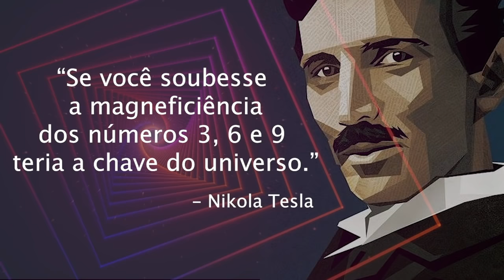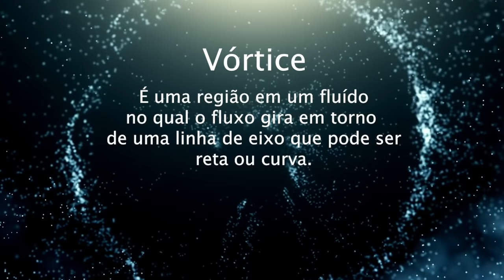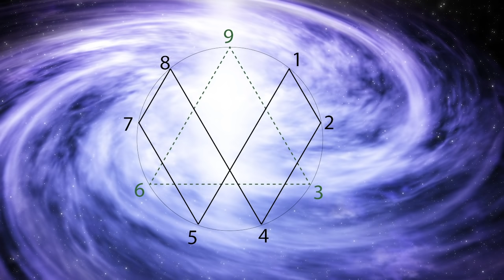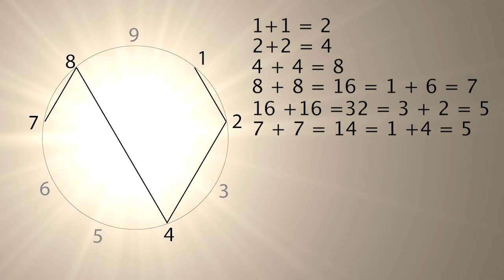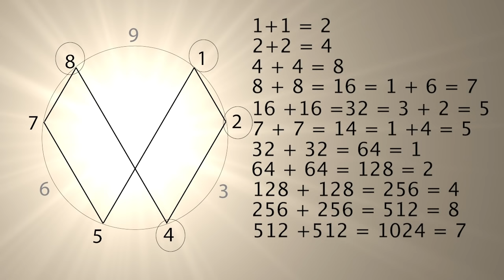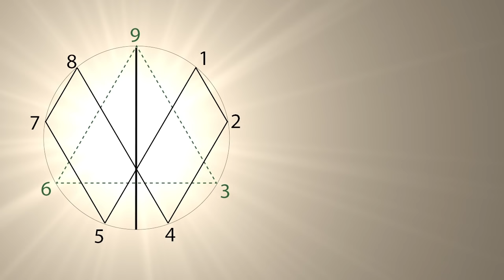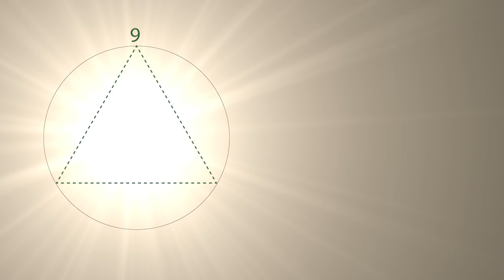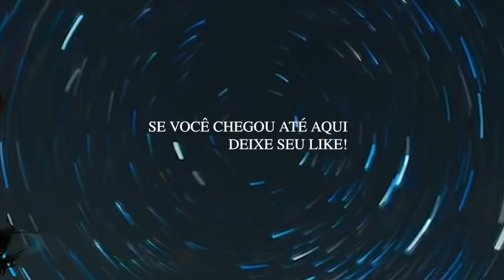Nikola Tesla 3 6 9. Parte I - A matemática do vórtex, a linguagem do universo.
Ajude o canal:
OU  doe:
Faça um PIX : 03af9010-7d00-45f4-b763-5f5797690f41
O valor é você que escolhe!

“Se você soubesse a magnificência dos números 3, 6 e 9, teria a chave do universo” - Nikola Tesla.

Matemática ou os números, são o berço de toda a criação, sem isso o mundo não pode se mover nem um centímetro. Todo ser humano independente de sua profissão, classe ou cor, todos precisam de matemática no seu dia a dia. Até animais, plantas e insetos têm a proporção áurea (dourada), o padrão geométrico no qual eles usam a matemática em sua vida cotidiana, ou devo dizer, nosso universo e o quanto a realidade é feita de matemática, incluindo você. você sabia que pode encontrar o segredo do universo apenas usando a matemática?

Vórtice ou vótex é uma região em um fluido no qual o fluxo gira em torno de uma linha, que pode ser reta ou curva.

Marko Rodin alega que é possível modelar, matematicamente, uma energia invisível anteriormente não observada. Randy Powell, seu aluno, ainda vai mais longe e diz que essa seria a chave para o universo, da qual Tesla passou grande parte da sua vida em busca.

Se você gostou deste vídeo, não se esqueça de:
- Deixar um comentário abaixo;
- Pressionar o botão da notificação. para receber nossos videos mais novos;
- Pressionar o botão Curtir e;
- Se inscrever.

Gratidão, Paz, Luz e Amor para todos
 até!